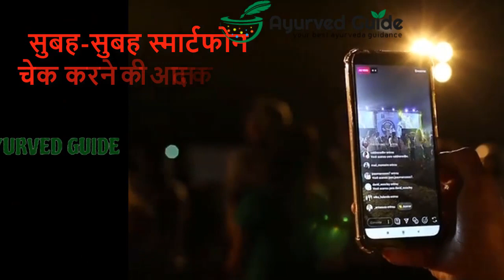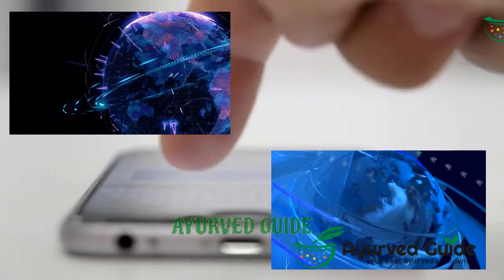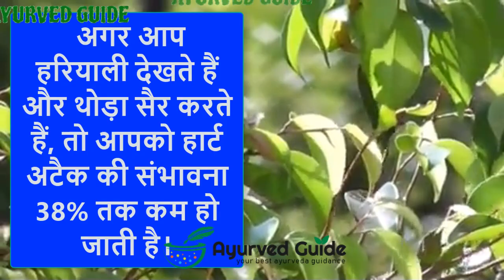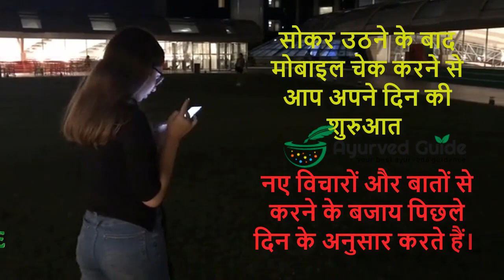side effects of using too much smartphone - how your smartphone affects your brain and body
In this video, we will know about, side effects of using too much smartphone - how your smartphone affects your brain and body

Biggest Disadvantage of using Smartphone Early Morning|स्मार्ट फ़ोन उठते ही इस्तेमाल करने के नुकसान

Mobile radiation effects on humans

Best in ranker project in topic harmful effects of phone radiations it's very important for our life Harmful effects of mobile phones Latest Breaking News, Pictures, Videos, and Special Reports from The Economic Times

Heard people worrying about mobile phone radiation effects on the skin Apart from cell phone radiation, there is a host of the effect of mobile phone on human health, which should be a cause of some concern